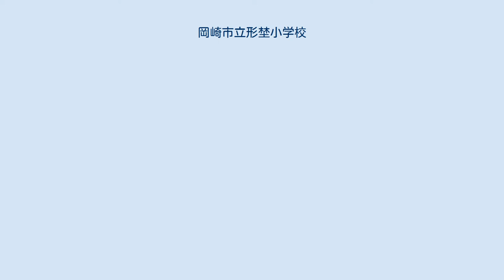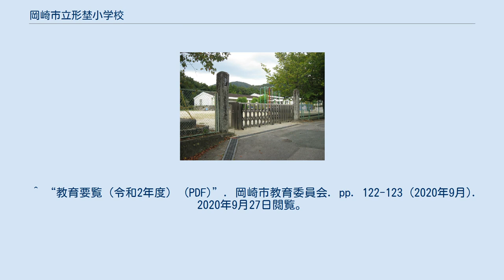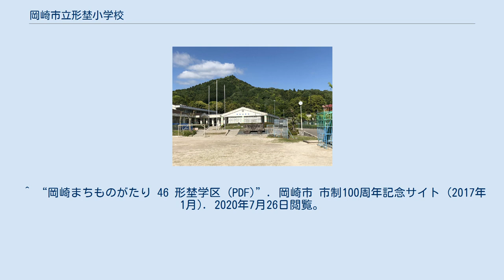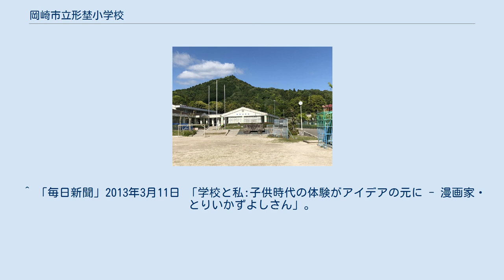岡崎市立形埜小学校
岡崎市立形埜小学校（おかざきしりつ かたのしょうがっこう）は、愛知県岡崎市の公立小学校。
 校門 岡崎市桜形町に位置する小学校。
1873年（明治6年）に創立した。
本校は岡崎市の市街地から遠く離れており、学校周辺は山と森に囲まれている。
通称は「形小」、「形埜小」などがある。
なお、本学区の額中生は敬信寮に入寮できる。
 豊富小学校、夏山小学校、宮崎小学校、下山小学校とともに、岡崎市立額田中学校の学区を構成する。
 本校では、5つの委員会が存在している。
代表委員会は中学校でいう生徒会の役割を果たしている。
 本校では、1・2年生は「生活科」として、3 - 6年生総合学習を「木の芽学習」として学習している。
5年生については学習内容が決まっていない。
 部活動をするのは4年生から6年生。
児童数が少ないので、夏はソフトボール部又はフットベースボール部として活動し、秋の陸上大会までは陸上部で活動する。
10月から翌年3月までは部活動は行わない。
 ^ “教育要覧（平成25年度） (PDF)”. 岡崎市教育委員会. pp. 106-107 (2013年7月). 2020年7月26日閲覧。
 ^ “教育要覧（令和元年度） (PDF)”. 岡崎市教育委員会. pp. 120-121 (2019年8月). 2020年7月26日閲覧。
 ^ “教育要覧（令和2年度） (PDF)”. 岡崎市教育委員会. pp. 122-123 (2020年9月). 2020年9月27日閲覧。
 ^ “岡崎まちものがたり 46 形埜学区 (PDF)”. 岡崎市 市制100周年記念サイト (2017年1月). 2020年7月26日閲覧。
 ^ 木の芽学習主な活動 ^ 獣害に遭い激減していたササユリを保護、育成するための団体「かたのササユリの里育成会」が2000年に発足した。
同団体の活動の一環として、形埜小学校3年生の児童はササユリの種蒔き、球根の移植、群生地の観察などを行っている。
^ “岡崎の「教育文化賞」決まる　小林邦夫さん　弓立まりさん　東海中自然科学部　かたのササユリの里育成会”. 東海愛知新聞. (2014年11月9日). 2017年5月6日閲覧。
 ^ 「毎日新聞」2013年3月11日 「学校と私:子供時代の体験がアイデアの元に - 漫画家・とりいかずよしさん」。